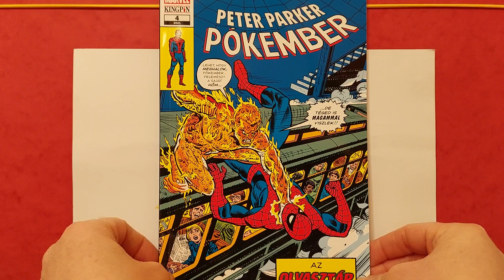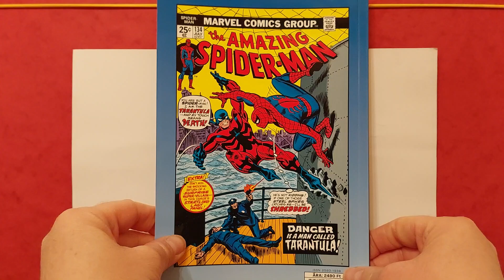Peter Parker Pókember 2. sorozat 4. szám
Új formában indul újra a Peter Parker Pókember sorozatunk. Az eddigi 9 évben a PPP a régi Pókember sorozat kiegészítője volt. 2021-től önálló sorozat lesz, amely az eredeti Pókember sorozatot, a The Amazing Spider-Mant mutatja be a 70-es évektől kezdve – kihagyás nélkül. Az új kiadványok új külsőt is kapnak: eredeti (amerikai) méretben jelennek meg, gerinces kivitelben.